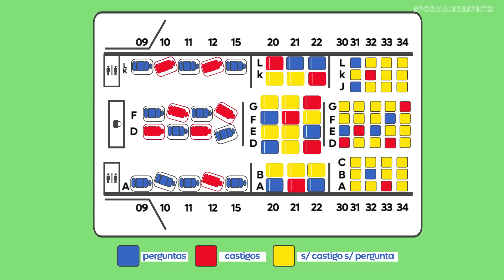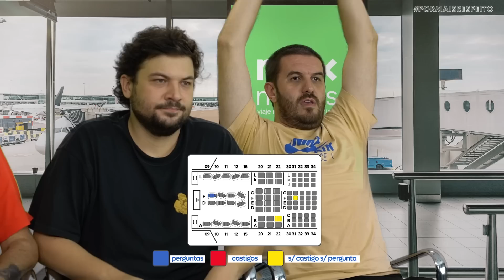BATALHA AÉREA - O CASTIGO MAIS ABSURDO DE TODOS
Batalha naval? Nada disso! Aqui é Batalha Aérea, rapá! E apertem os cintos que o castigo promete muita turbulência! Mas pode se acomodar que a viagem será insana e a saída de emergência só depois de deixar aquele like!

Viva sua viagem ao máximo com Maxmilhas! Acesse